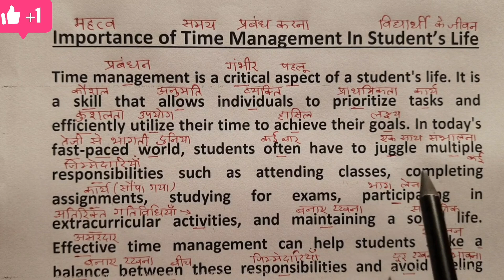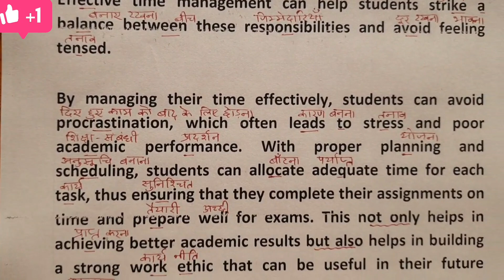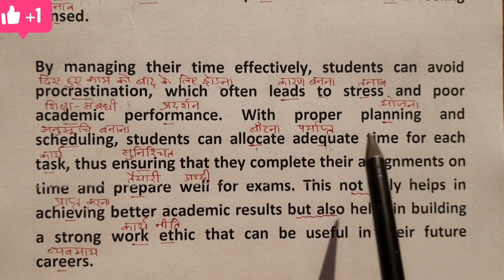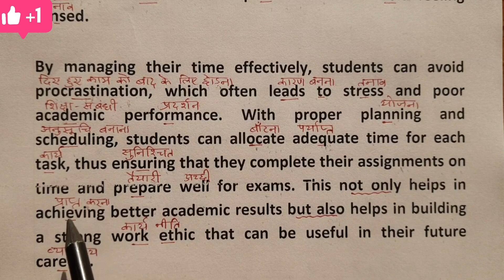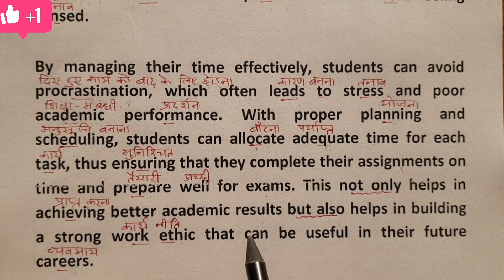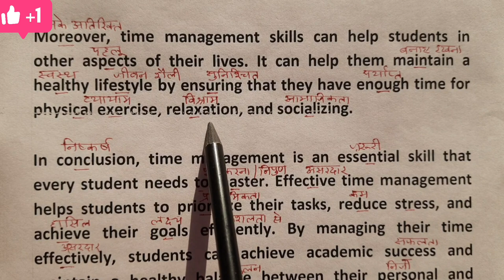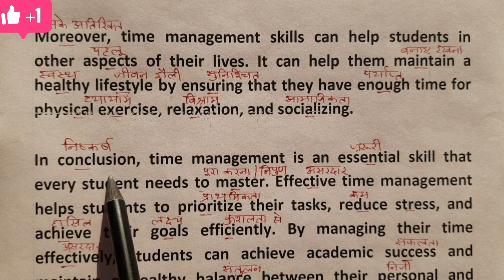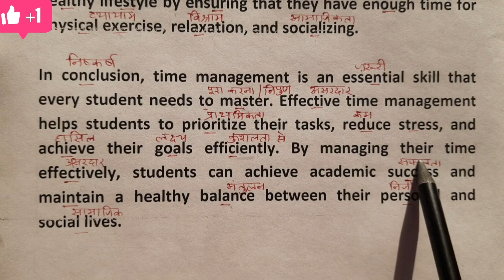Time Management | अंग्रेजी पढ़ना कैसे सीखे | english padhna kaise sikhe | Paragraph Reading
Importance Of Time Management In Student's Life | How to speak in English from zero  | Zero से इंग्लिश बोलना कैसे सीखे | zero se english padhna kaise sikhe | अंग्रेजी पढ़ना कैसे सीखे | Book Reading | Paragraph on Importance Of Time Management In Student's Life  | Paragraph Writing | शुरुआत se English sikhein

English practice,
daily English,
tenses
learn tenses
book reading
reading
Importance Of Time Management In Student's Life
Importance of Reading
Importance Of Time Management
Importance Of Time Management In Student's Life  paragraph writing
paragraph writing
paragraph
Time Management
Paragraph on Importance Of Time Management In Student's Life
Essay on Importance Of Time Management In Student's Life
Essay Writing
Writing Skills
Reading Skills
Listening skills

YOUR QUERIES -

speaking english
english daily use
english
 english speaking
english connection
how to speak english
speak english
how to speak english fluently
learn english
english speaking
how to speak english like a native speaker how to speak english fast english conversation practice

speak english with fun
english vocabulary kaise badhayen
english vocabulary kaise sudharein